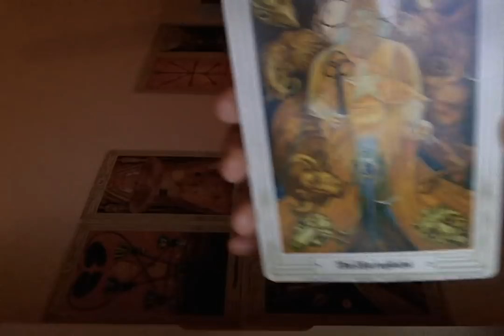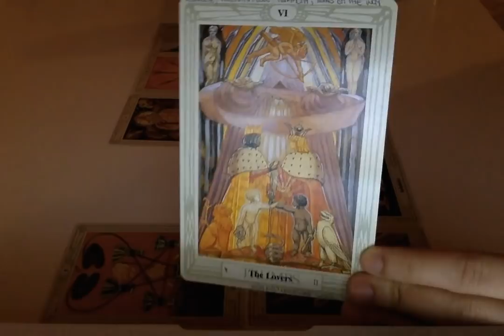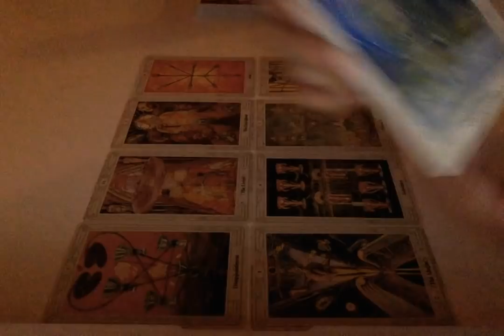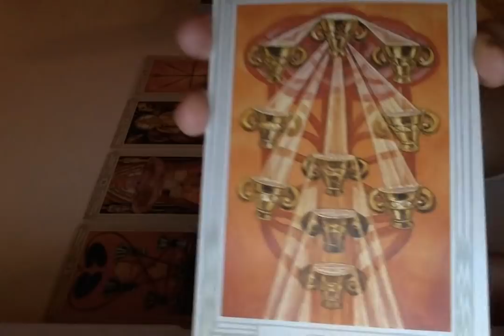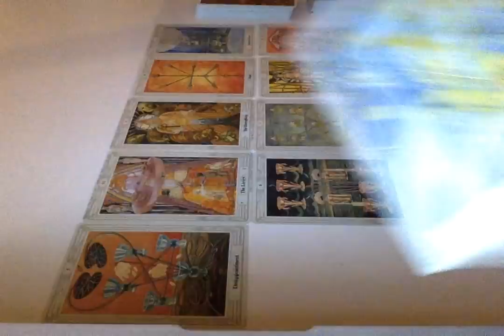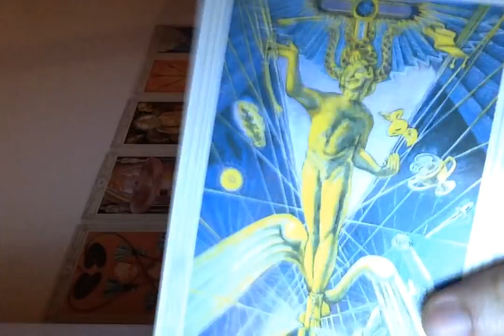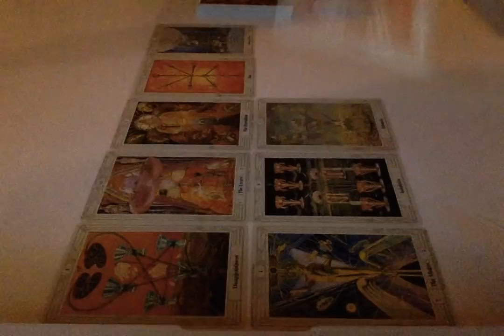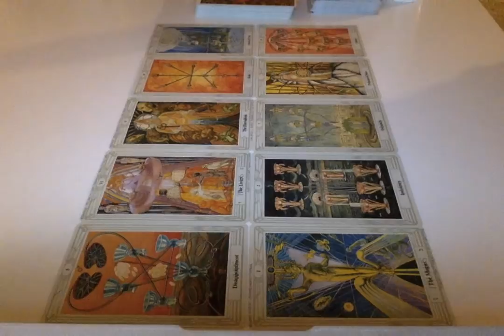Gemini February 1, 2019 Tarot Reading